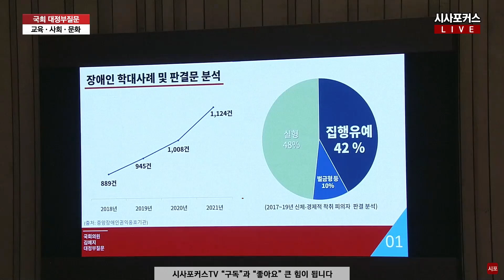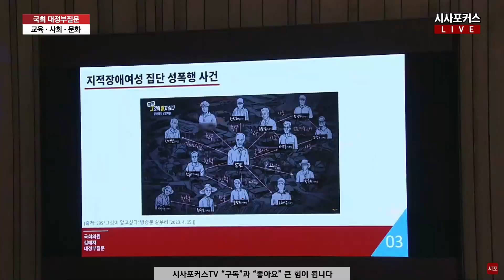김예지-한동훈의 따듯함 뿜뿜 대정부질문?..."장애인 입장 100% 공감·이해는 거짓말...하지만 최선을 다하겠다"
김예지 국민의힘 의원이 23년 6월 14일 열린 국회 대정부질문에서 한동훈 법무부 장관에게 질의하고 있다.

편집.박상민